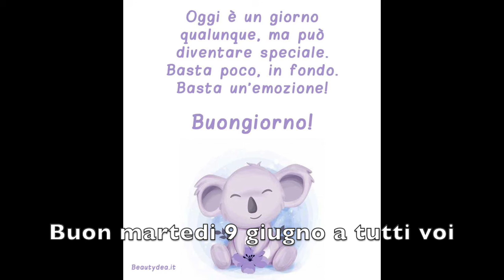Buongiorno amici miei